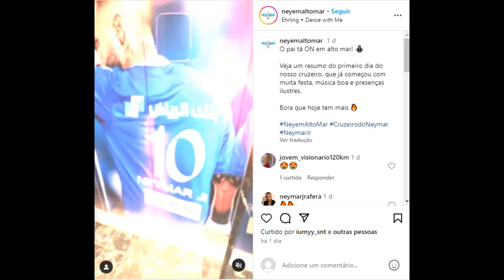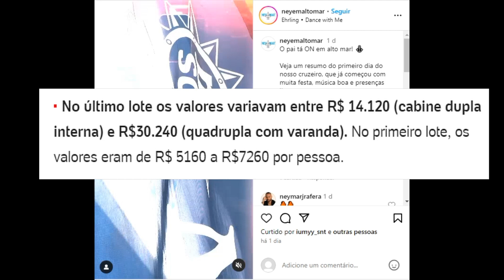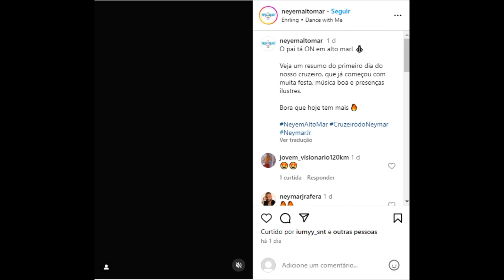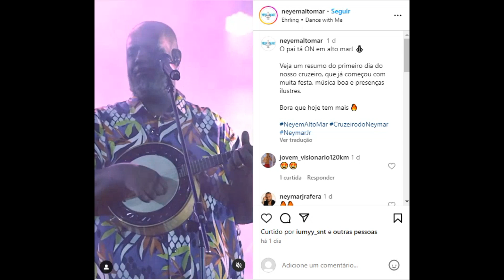Preço, itinerário, famosos saiba tudo sobre o cruzeiro de Neymar